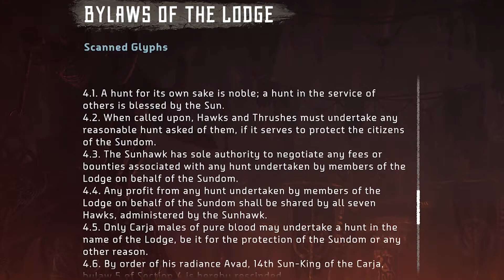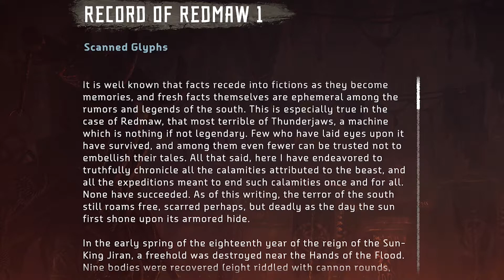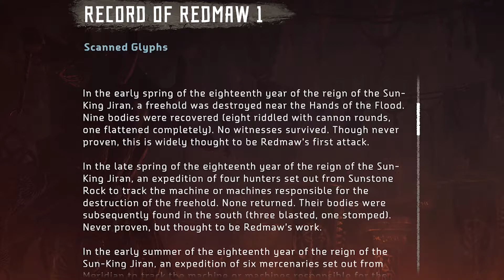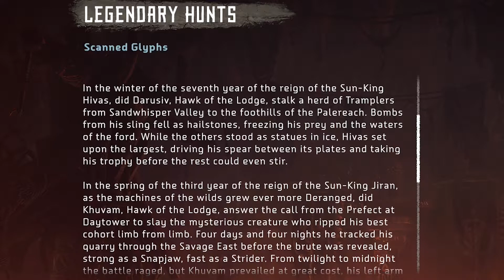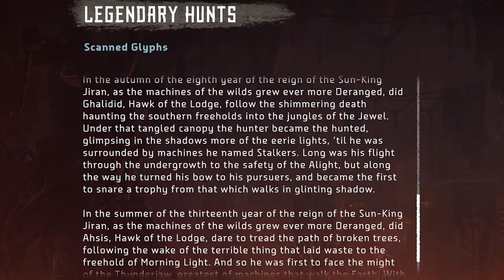Let's Play Horizon Zero Dawn Blind Part 27 - Hunting Lodge [Horizon Zero Dawn PS4 Gameplay]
Let's play Horizon Zero Dawn on the PS4! In part 27 of this blind let's play of Horizon Zero Dawn, Aloy reaches the Hunting Lodge.
Horizon Zero Dawn Let's Play Playlist | If you enjoyed the video, consider leaving a like and/or comment as support!

This video covers the  side quest "Honor the Fallen". This Horizon Zero Dawn let's play/playthrough on the normal difficulty on the PS4 version.

▬▬▬▬ VIDEO INFO ▬▬▬▬
• Game: Horizon Zero Dawn PS4 Let's Play Gameplay

▬▬▬▬ GAME INFO ▬▬▬▬

** This is a let's play of Horizon Zero Dawn in full on the PS4 in 1080p 60fps.**

Horizon Zero Dawn Story Synopsis:
Nature and Machines Collide - explore a vibrant world rich with the beauty of nature – but inhabited by awe-inspiring, highly advanced machines. As a young machine hunter named Aloy, you must unravel the mysteries of this world and discover your own destiny.

Horizon Zero Dawn is a PS4-exclusive action role playing game developed by Guerrilla Games. As Horizon Zero Dawn’s main protagonist Aloy, a skilled hunter, explore a vibrant and lush world inhabited by mysterious mechanized creatures. Embark on an emotional journey to unravel mysteries of tribal societies, ancient artifacts and advanced technologies that will determine the fate of this planet, and of life itself.

Take on the role of skilled hunter Aloy in Horizon Zero Dawn as you explore a lush world inhabited by mysterious mechanized creatures in an exhilarating new Action/RPG exclusively for the PlayStation4 System.

The plot in Horizon Zero Dawn revolves around Aloy, a hunter and archer living in a world overrun by robots. Having been cloistered her whole life, she sets out to discover the dangers that kept her sheltered. The character makes use of ranged, melee weapons and stealth tactics to combat the mechanised creatures, whose remains can also be looted for resources. A skill tree facilitates gameplay improvements. The game features an open world environment for Aloy to explore, divided into tribes that hold side quests to undertake while the main story guides her throughout the whole world.

Horizon Zero Dawn Key Gameplay Features:
- A Fully Realized Open World
- Varied Ecotopes: From frozen mountain rages to hot dense jungles, Horizon Zero Dawn offers a wide variety of different geographies and ecotopes
- Changing Weather Systems: During your travels you will experience a full day/night cycle and dynamic weather conditions, ranging from sunny days to ominous rainstorms. Adapt your tactics accordingly!
- Buried Secrets of the Past: Traces of a lost civilization linger throughout of the world of Horizon Zero Dawn. Discover overgrown ruins and buried secrets that have lain undisturbed for generations.

Horizon Zero Dawn PS4 has a score of 88/100 on MetaCritic
Horizon Zero Dawn PS4 has a score of 88/100 on OpenCritic

This let’s play gameplay footage of Horizon Zero Dawn is on the PS4 at 1080p.